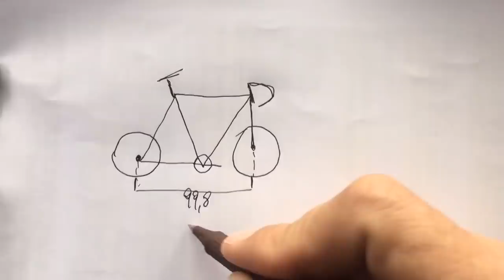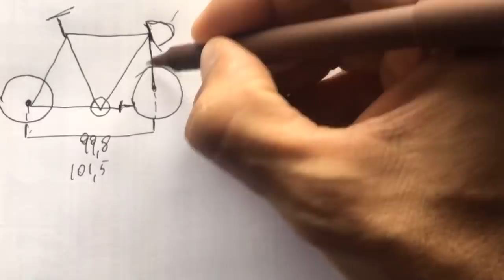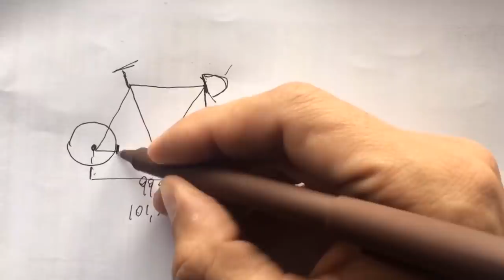B’twin Ultra 920 AF riconsegnata al Decathlon